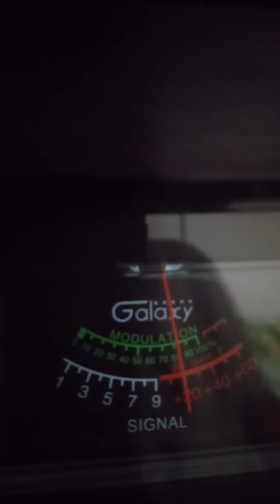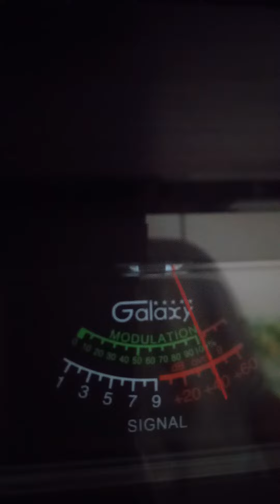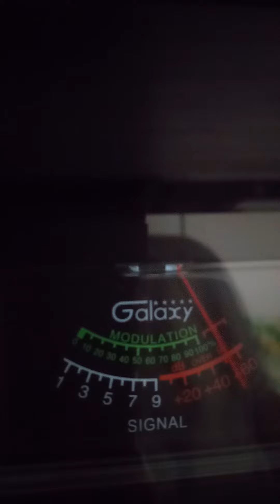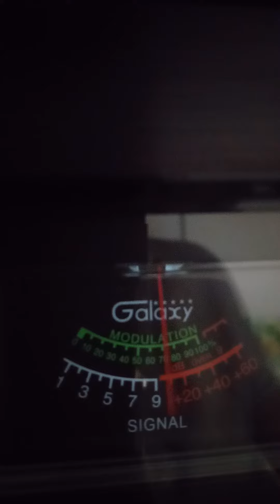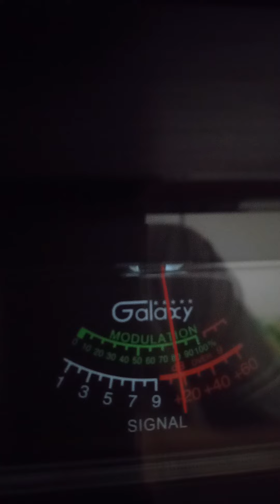trinitron9 MudSlinger FL. Shadow Master & Boogy Man NJ. others ch 28.11:43 am. 🍞🌊🔊🌀